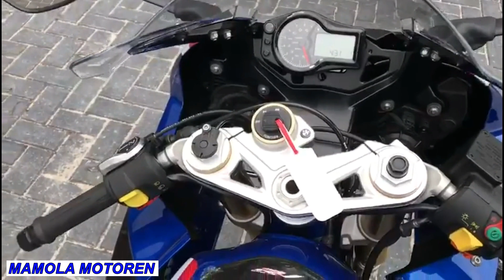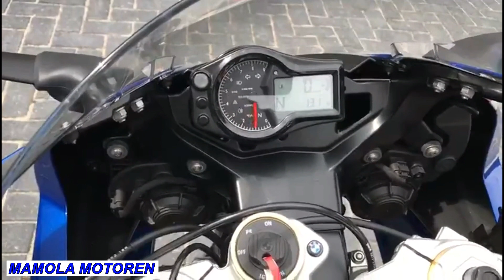De 🐫BMW R100GS 1988 A BMW R1070S 2019😍🚀 Mamola motoren. Laren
conversión y actualización de moto BMW R100GS 1988 A BMW R1070S 2019. Made in Mamola motoren. Laren (Holanda)
Linterna grande
Comprar Ultrasonidos